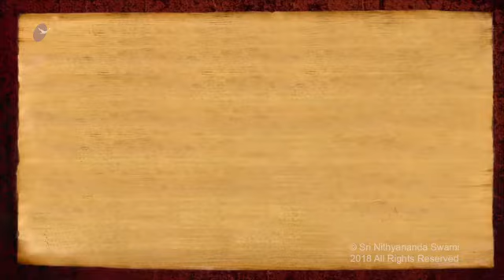Awaken Wealth Consciousness (Kalyani Mehta, 6 Apr 2012)